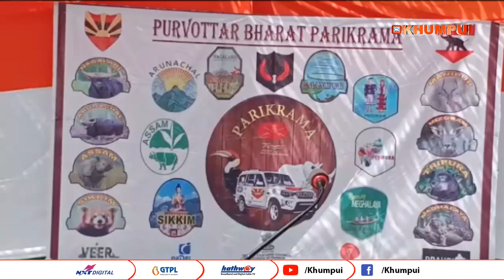AZADI KI AMRIT MOHO UTSAV NO TWI NORTH EAST CAR REALLY TEI SOKAT YAPHARMA PANDA SONGCHAJAKHA